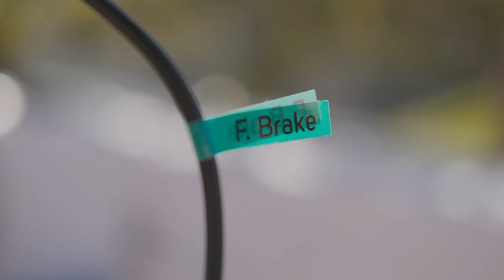Dream Bike Build | MERIDA REACTO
Bike build of Merida Reacto with professional team mechanic Alan Dumić

Sastavljanje Meride Reacto s profesionalnim mehaničarom Alanom Dumićem.

Note - this video is my personal, and not team content

Za više biciklističkog sadržaja, komentara utrka i recenzija pretplati se na kanal